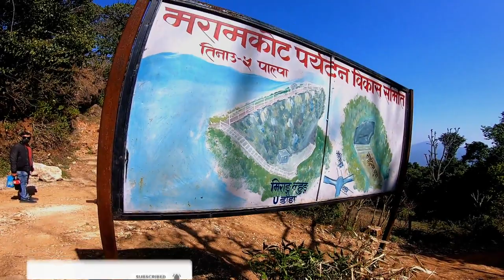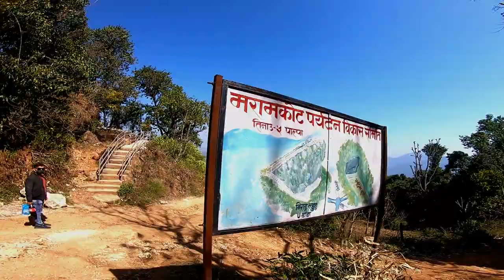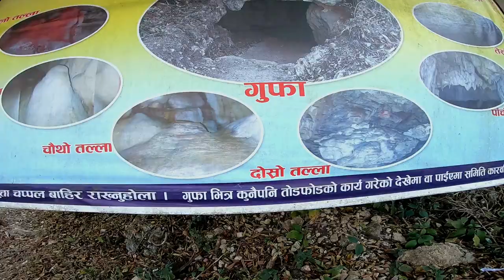MARAMKOT PALPA ll U DADA ll EXPLORING PALPA ll AJM VLOGS ll NS 200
Thankyou..